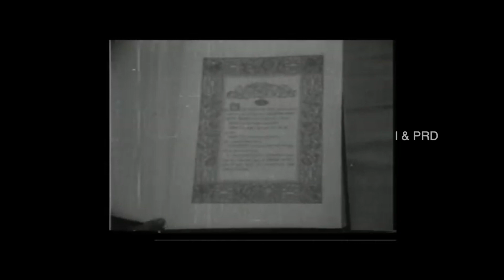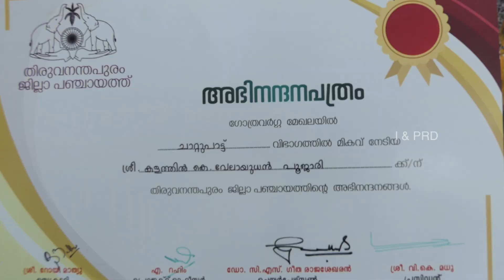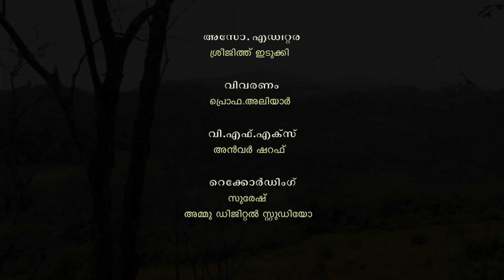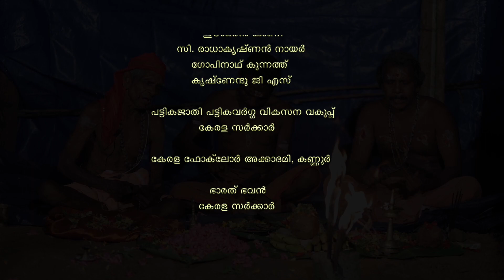ചാറ്റുപാട്ട്: അഗസ്ത്യ താളം പെയ്തിറങ്ങുന്നു | Documentary